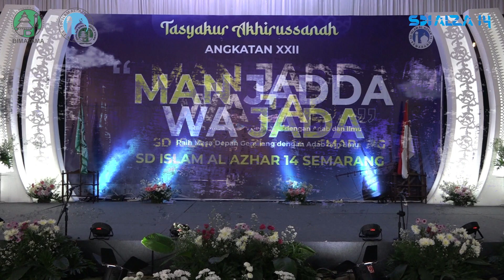Tasyakur Akhirussanah Angkatan XXII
Kegiatan Tasyakur Akhirussanah Angkatan XXII
Alhamdulillah telah dilaksanakan pada hari Sabtu, 17 Juni 2023
Selamat dan sukses untuk anak-anak
Tetap semangat mengejar asa kalian
Semoga Allah selalu memberikan yang terbaik